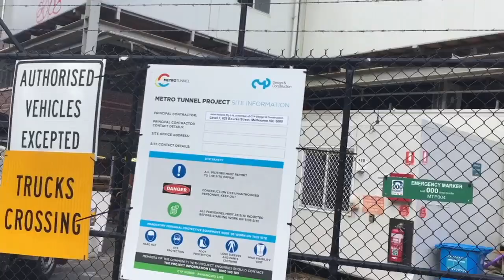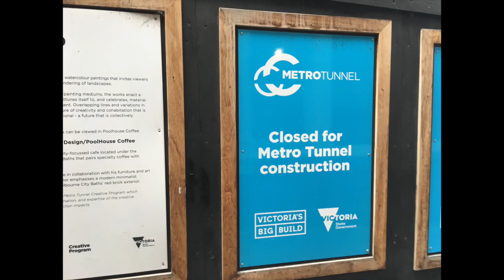More footages and photos of the other side of the new State Library train station under construction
Hello everyone! I got more footages and photos of the other side of the new State Library train station that is currently under construction.

I saw the acoustic shed that is made to prevent the construction and drilling noise from coming out into the public, as well as the level offices for the workers to have a break from doing the construction work. I also filmed and taken the information posters on the fence of the unfinished new train station. The State Library train station will opened in the following year (2025) as the part of the new Metro Tunnel. They were taken at Melbourne CBD or Carlton on February 7, 2024.